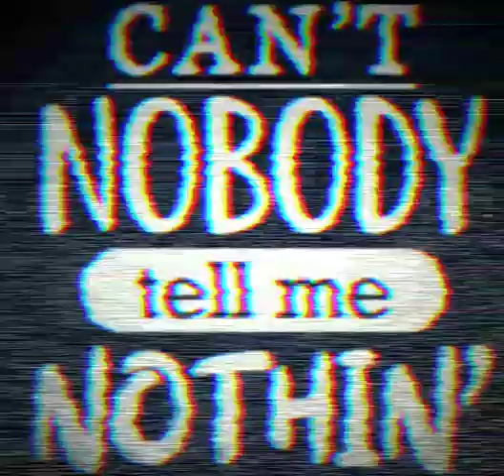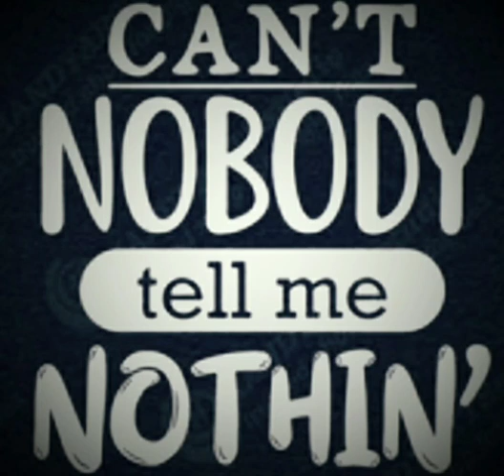lshmoney - "CANT TELL ME NOTHING" BEAT. PROD. BY DJBETTA